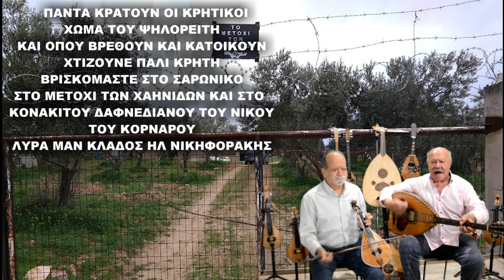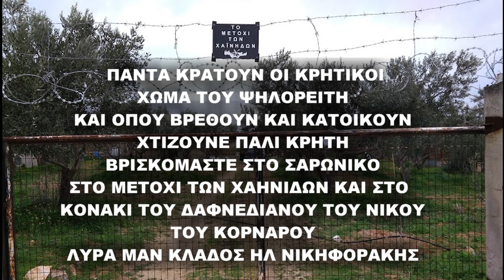ΛΥΡΑ ΚΑΙ ΜΥΛΟΠΟΤΑΜΙΤΙΚΕΣ ΑΓΡΙΕΣ ΣΥΝΗΘΕΙΕΣ ΒΟΥΝΗΣΙΕΣ ΣΗΜΕΡΑ ΣΤΙΣ ΠΑΡΑΛΙΕΣ ΣΤΟ ΣΑΡΩΝΙΚΟ